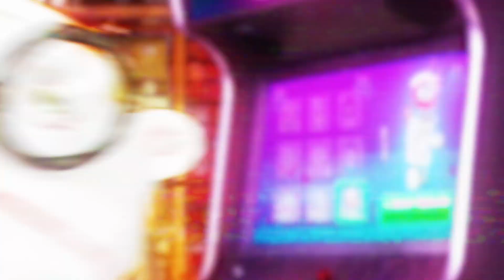LA DUMP SAISON 1 - #8 Liberté d'expression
LA DUMP SAISON 1 - Épisode #8 Liberté d'expression
La famille de pas propres décide de se lancer dans l’humour et de présenter des numéros au Comedy Club de La Dump. La soirée open mic animée par La Sorcière pas drôle sera une catastrophe. Le spectacle offensant et de mauvais goût selon les médames, fait aussitôt les manchettes à Dump News. Kévin le lecteur des nouvelles cherche à trouver les spectateurs les plus traumatisés. C’est en essayant d’être drôle que la famille pas chic réalise rapidement qu’il est difficile d’être libre.
Si tu tough jusqu’à fin (t’es capable champion), tu vas voir la rappeuse: Sarahmée!